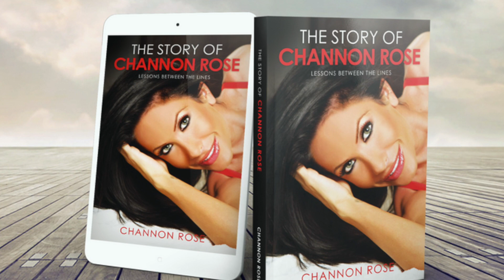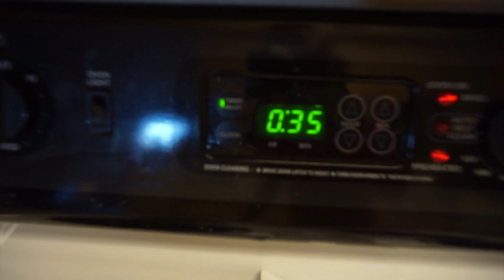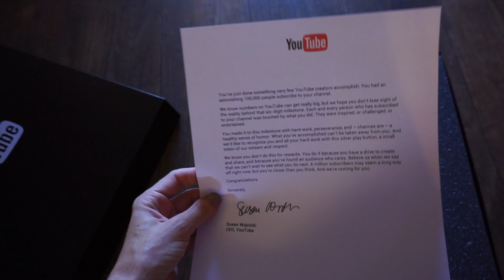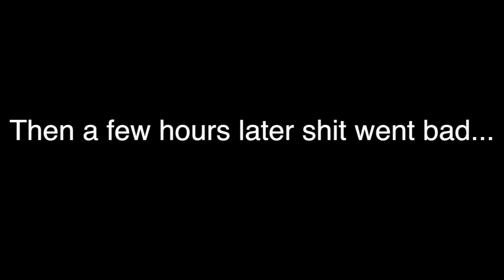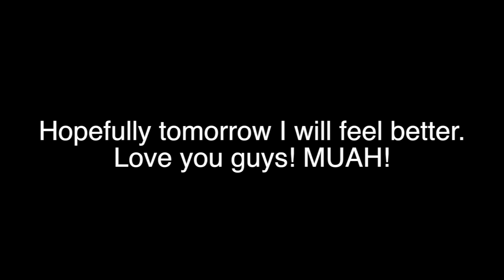OLD MAN HYPNOTIZED ME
Old Man Hypnotized Me + 100k Giveaway! Daily vlog for vlogtober 2016.
Love Channon Rose & Travis Dean

Leave a comment on what you are dressing up for Halloween if you plan to dress up.